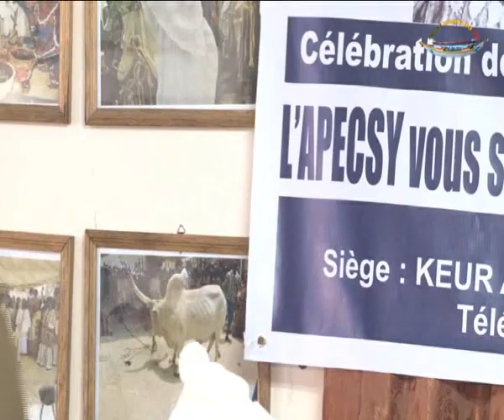apecsy apel 1